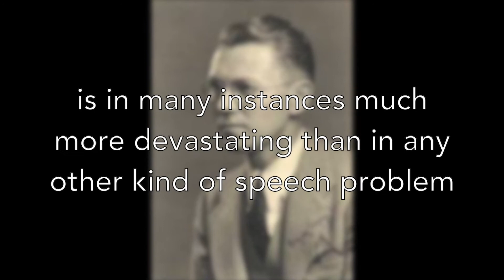Bryng Bryngelson | On Stuttering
From his 1963 speech "The Current Status of the Problem of Stuttering." Bryngelson's full speech can be found here, at the Stuttering Homepage